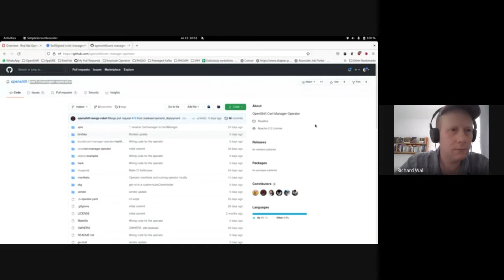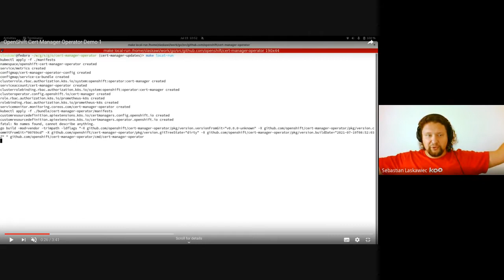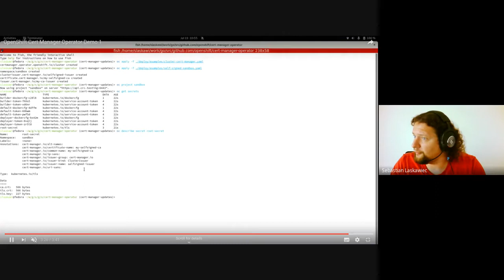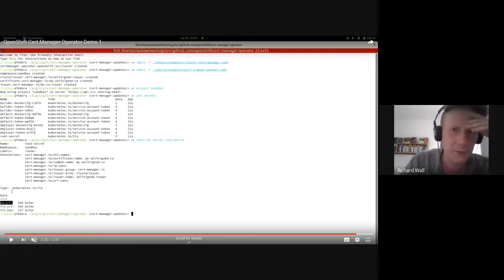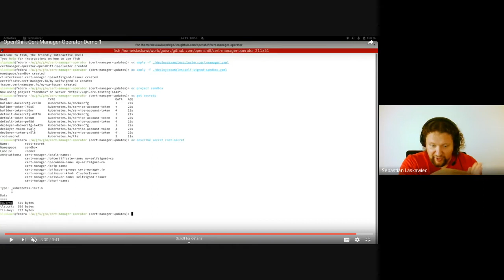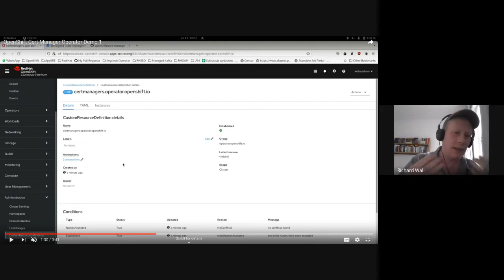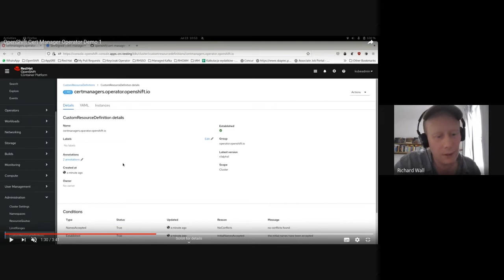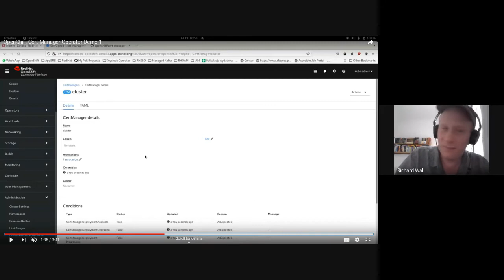cert-manager dev meeting 2021-09-08